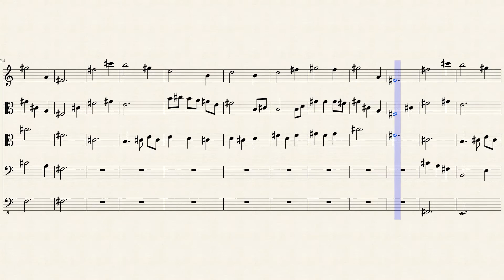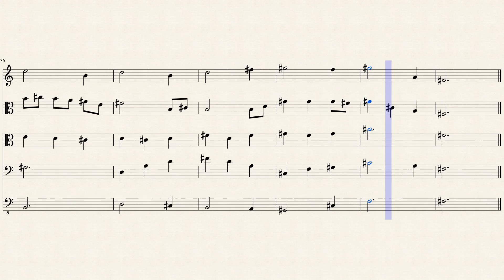Subtle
this grew out of something else.